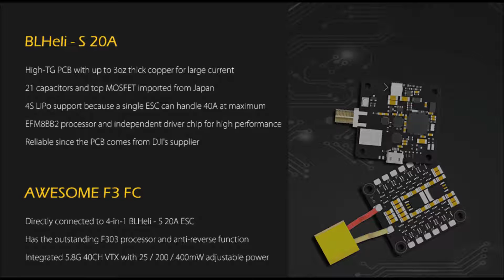AWESOME TS 195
Especificación:
Marca: AWESOME
Nombre del artículo: TS-195 195mm FPV Racing Drone PNP
Distancia entre ejes: 195mm
Espesor del brazo: 3.5mm
Tamaño: 225 * 225m m
Peso: 250g (sin la batería incluida)
Motor sin escobillas: 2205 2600KV
ESC sin escobillas: 4 en 1 BLHeli_S 20A
Controlador de vuelo: AWESOME F3

Transmisor de video:
Frecuencia: 5.8GHz
Canales: 40 (incluyendo RaceBand)
Potencia: 25/200 / 400mW conmutable

Cámara:
Lente: 2.8mm
Resolución: 800TVL
Sistema de TV: PAL
Sensor: 1/3 Super HAD II CCD
Potencia de entrada: 5 - 22V DC

Motor sin escobillas (CCW, CW):
Material: eje de acero inoxidable 420F
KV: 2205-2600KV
Configuración: 12N 14P
Empuje máximo: 440g / pieza
Batería: 2-4S
Diámetro: 3mm
Peso: 26g / pedazo

Controlador de vuelo:
Nombre del artículo: AWESOME F3

ESC:
Firmware: BLHeli-S
Intensidad continua: 20A
Corriente de pico: 40A
Procesador: EFM8BB2

Característica:
-Dos juegos de brazos de fibra de carbono de 3,5 mm de grosor, incluidos los planos y los curvos de 28 grados
-Nueva fibra ligera de carbono, 30% más ligera que el material tradicional
-Configuración de "X" con un centro de masa perfecto, diseño de bajo perfil
-F3 sistema de control de vuelo con 5.8G VTX integrado y 4-en-1 BLHeli - S ESC
Transmisión de imágenes en tiempo real de -5.8G, cobertura ancha de 40 canales, 25/200/400mW conmutable
-su cámara de 800TVL HD CCD tiene ángulo ajustable de 40 grados y apoya la iluminación baja

Paquete incluido:
4 * brazo plano
4 * brazo curvado
1 * marco del cuerpo
4 * motor (2 * CCW, 2 * CW)
4 * marco de protección del motor
1 * controlador de vuelo
1 * 4 en 1 BLHeli_S 20A ESC
1 * cámara FPV
1 * antena
8 * 5045 propulsor de tres palas